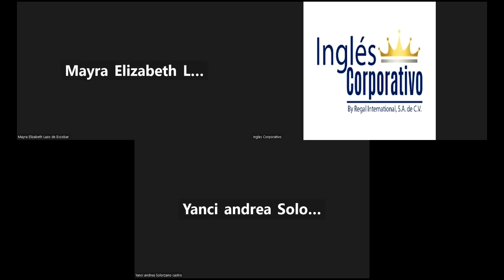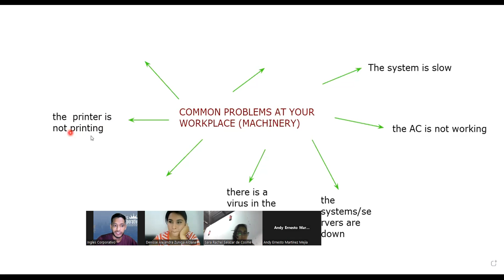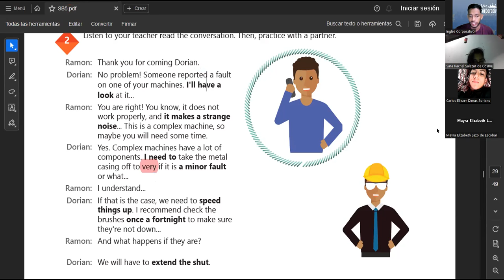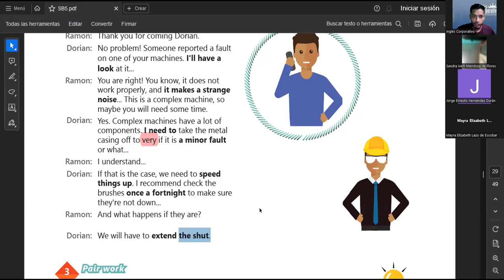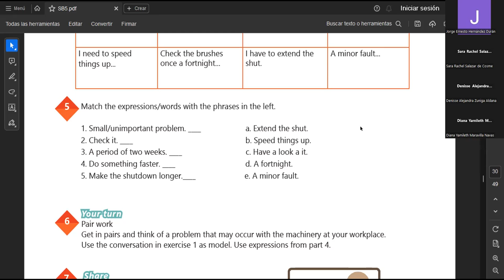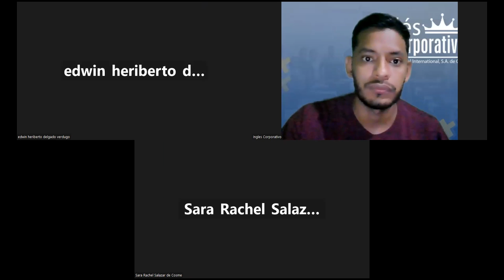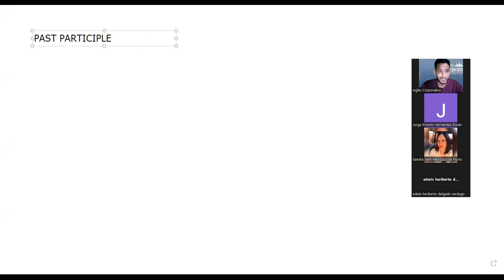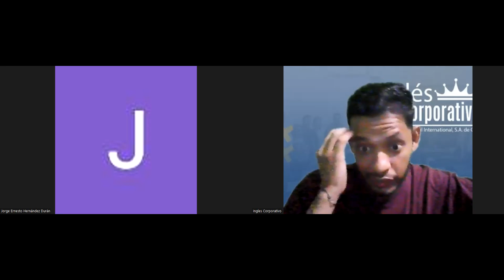SESION 11-23.08.23-AC29750-0005-2023-SIGARAN-Expressions for describing issues